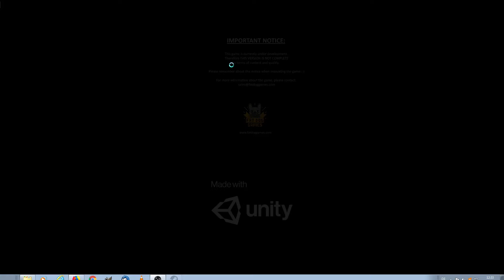DREAM ALONE: Angezockt – 2D Platform Game German Review - BETA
DREAMALONE – 2D Platform Game Review Deutsch / German, Indie Game,

Heute möchte ich euch ein Spiel aus einem Genre vorstellen, dass es bisher bei mir noch nicht zu sehen gibt:
Dream Alone von Fat Dog Games ist ein klassisches 2D-Platformer Game im Horror / Gore Style.
Das Spiel befindet sich noch im Beta-Release, veröffentlicht wird am 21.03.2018 auf Steam.

Du willst auch Dream Alone spielen? Hol es dir ab dem 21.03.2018 bei Steam: